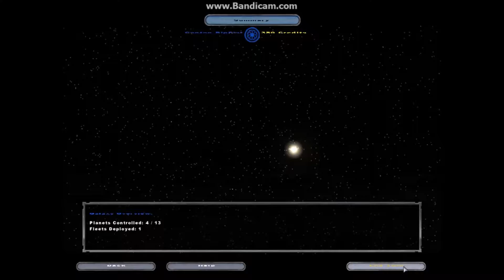Star Wars Battlefront 2 Galactic Conquest Pt.1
I decided to play Star Wars Battlefront 2, and earn myself a lawsuit from Lucasfilms. Also, big shout out to Sammy & Sofia from SundaysWith Sammy&Sofia, who can be found

All reserved for Lucasfilms® and relative companies